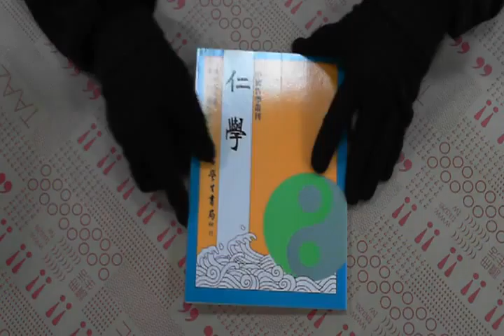TAAZE｜仁學 二手書書況 9571509086